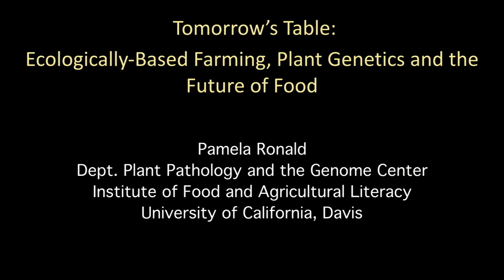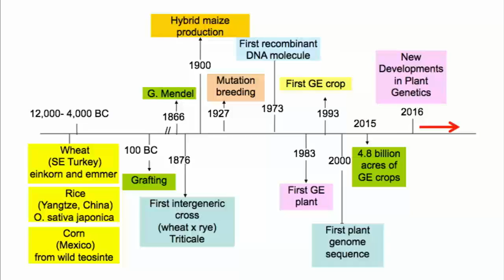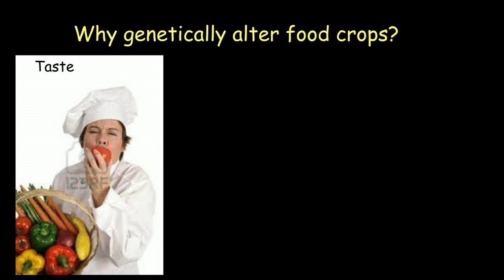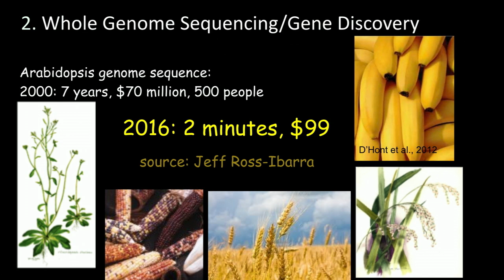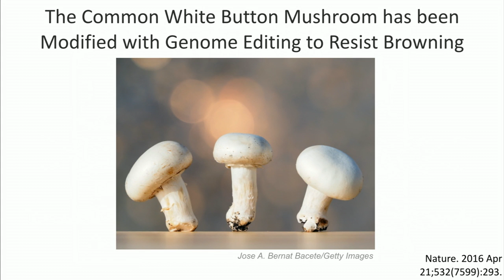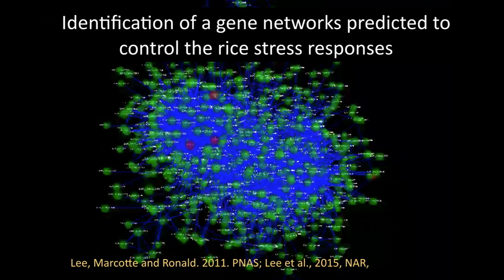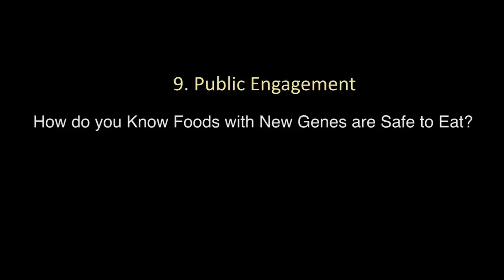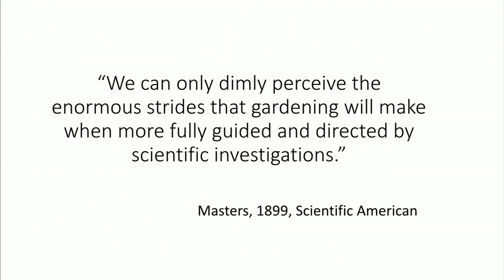Pamela Ronald, Tomorrow’s Table: Ecologically-based Farming, Plant Genetics and the Future of Food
Pamela Ronald is a Distinguished Professor in the Department of Plant Pathology and the Genome Center at the University of California, Davis. She is Director of Grass Genetics at the Joint Bioenergy Institute in Emeryville and Biologist Scientist Faculty, Physical Biosciences Division at Lawrence Berkeley National Laboratory. She serves as founding Director of the Institute for Food and Agricultural Literacy at UC Davis. She participated  in the FSE Food and Nutrition Policy Symposium Series on January 18, 2017.